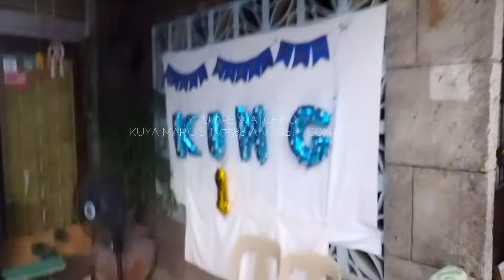PART 2 KING'S 11TH BIRTHDAY | MAY 23,2022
My name is Mario Añonuevo Sta. Ana and My videos are a variety content
I am doing walking travel, tutorials, cooking, life hacks, shorts videos and offerring my discount card in a health products,shorts videos, my Tiktok videos and a lot more which is comes into my mind..
My Gadgets Used:
Realme C21-Y
For Editing
I used KineMaster,YouCam and Cap Cut

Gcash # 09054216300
Links
TikTok Kuya Mario's TV 7588
Fast to Earn
Free Extra Income